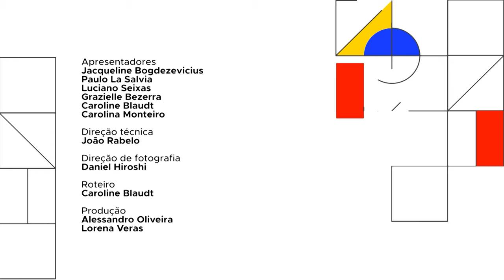BRASIL EM PAUTA | Retrospectiva #3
Em um ultimo episódio, o programa Brasil em Pauta apresenta a retrospectiva das principais ações do governo federal ao longo de 2023 com uma seleção das principais entrevistas do programa. Ministros como Wellington Dias (MDS), Jader filho (Cidades), Nísia Trindade (Saúde), Luciana Santos (MCTI), Luiz Marinho (MTE) e Margareth Menezes (Cultura), destacam os principais feitos em suas pastas para melhorar a vida dos brasileiros. Assista!